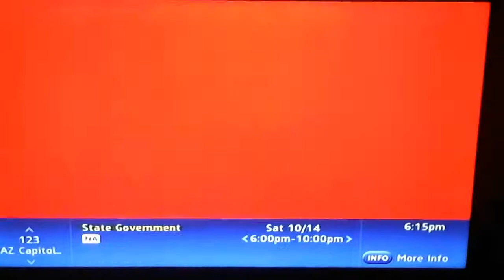(2940) College Football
Public Affairs Events